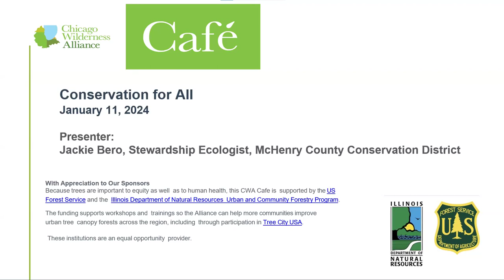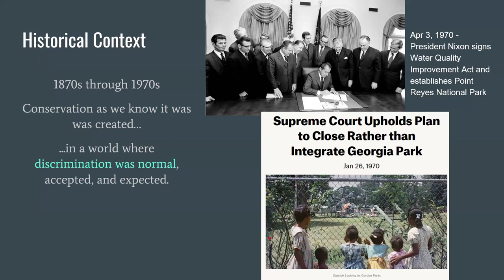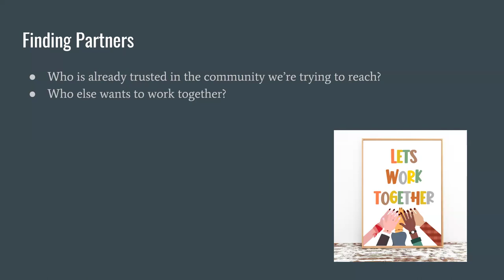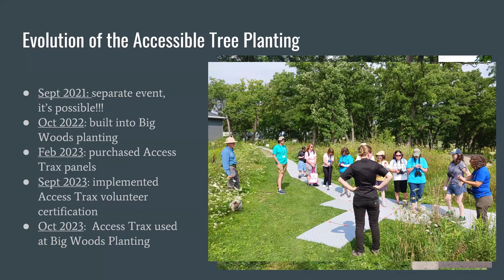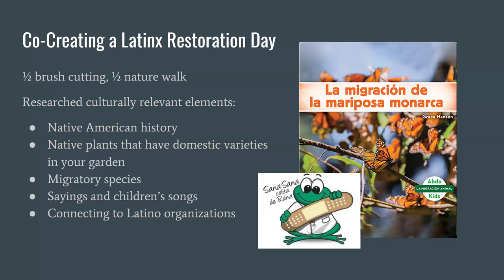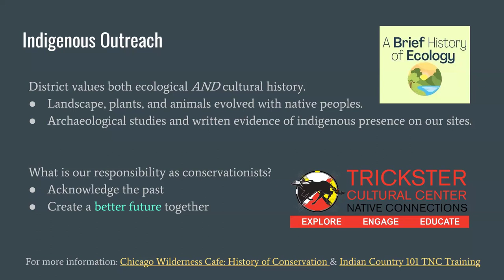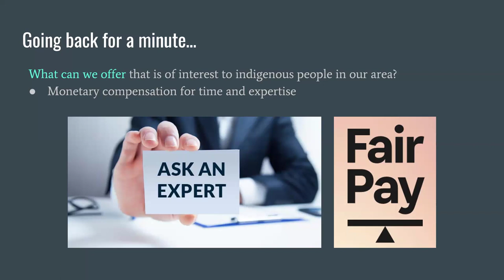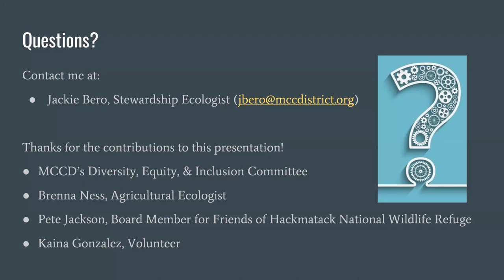Cafe: Conservation for All 1.11.24